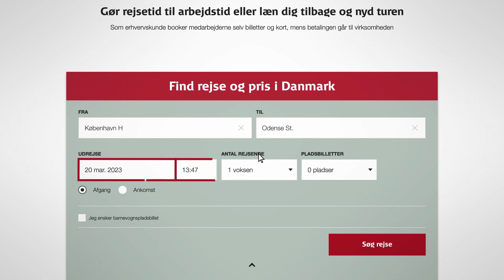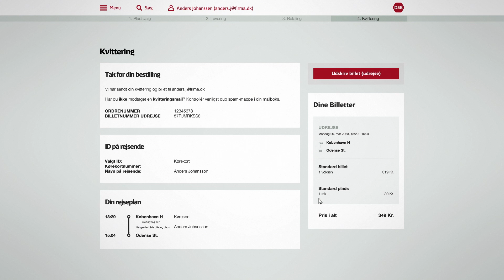Sådan bestiller du billetter på websitet